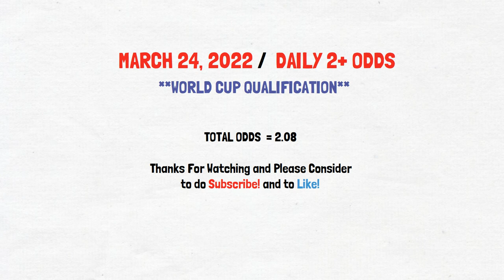on MARCH 24/2022 I bet on this clubs and I failed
!!  Bet responsibly !!